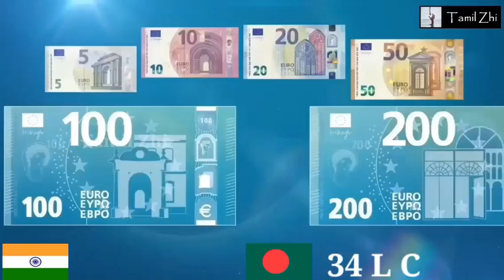இந்தியா vs வங்கதேசம் | Army Power Comparison in Tamil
Bangladesh–India relations are the bilateral relations between the People’s Republic of Bangladesh and the Republic of India, both of which are South Asian neighbours. Diplomatic relations between the two countries formally began in 1971 with India's recognition of an independent Bangladesh (which was formerly known as East Pakistan).

The relations between the two countries have been characterised as friendly although some disputes remain unresolved. The historic land boundary agreement was signed on 6 June 2015 which settled decades old border disputes,  while negotiations are still ongoing over the sharing of water of the transboundary rivers. In recent years, Bangladesh has seen rising anti-India sentiments among its citizens due to the Indian government's perceived anti-Muslim and anti-Bangladeshi activities like India's interference in Bangladeshi politics, killings of Bangladeshis by Indian BSF, Citizenship Amendment Act, rise of Hindutva in India as well as India's reluctance in solving the water disputes in common rivers with Bangladesh. In 2019, several Bangladeshi ministers canceled their scheduled state visits to India as a response to India's Citizenship Amendment Bill. In 2021, massive protests in Bangladesh against the state visit by Indian PM Narendra Modi to the country led to the deaths of at least 14 people.

Bangladesh and India are common members of SAARC, BIMSTEC, IORA and the Commonwealth. The two countries share many cultural ties. In particular, Bangladesh and the east Indian state of West Bengal are Bengali-speaking. In 1971, the Bangladesh Liberation War broke out between East Pakistan and West Pakistan; India intervened in December 1971 in support of East Pakistan and helped secure its independence from Pakistan as the country of Bangladesh. Since the visit of Indian Prime Minister Narendra Modi to Bangladesh in 2015 and round back visit of Bangladeshi Prime Minister Sheikh Hasina to India in 2017, the notable developments that have taken places include resolution of long-pending land and maritime boundaries asserting the issue of enclaves, conclusion of over ninety instruments comprising in the hi-tech areas, i.e., electronics, cyber-security, space, information technology, and civil nuclear energy and observed increase in bilateral trade from US$9 billion to US$10.46 billion in the fiscal year (FY) 2018–19, preceded by US$7 billion to US$9 billion in FY 2017–18, an increase of 28.5 percent.

On 6 December, Bangladesh and India celebrate Friendship Day commemorating India's recognition of Bangladesh and the continued friendship between the two countries.

The links between the republics of modern-day India and Bangladesh are civilizational, cultural, social, and economic. There is much that unites the two countries – a shared history of the and common heritage originating from the Bengal region, linguistic and cultural ties, passion for music, literature and the arts.

Lt. Gen. AAK Niazi signing the instrument of surrender, ending the 1971 Bangladesh war.
Both the countries were under the British Raj during the colonial era. Rabindranath Tagore, the Bengali Polymath from colonial India created the national anthems of both today's Bangladesh and India in 1905 and 1911 respectively.[citation needed] During the partition of British India in 1947, the Bengal region was partitioned based on religious lines, and East Bengal was transferred under the Dominion of Pakistan and West Bengal under the Dominion of India. East Bengal was later renamed as East Pakistan during the implementation of One Unit Scheme, after which in 1971, Bangladesh Liberation War occurred which resulted in its independence from Pakistan. The Indian Republic was a strong ally during the war, due to which it fought the Indo-Pakistani War of 1971.

From the mid-1970s, however, relations worsened because Bangladesh developed closer ties with Islamic nations, participated in the Organization of the Islamic Conference, and increased emphasis on Islamic identity over the country's ethnolinguistic roots. The two countries developed different Cold War alliances in the 1980s, which further chilled bilateral relations. With the onset of economic liberalization in South Asia, they forged greater bilateral engagement and trade. The historic Ganges Water Sharing Treaty was concluded in 1996. India and Bangladesh are close strategic partners in counter-terrorism. They are also the largest trading partners in South Asia